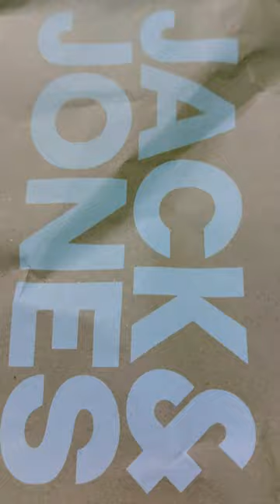Jack & Jones is better than Levi's